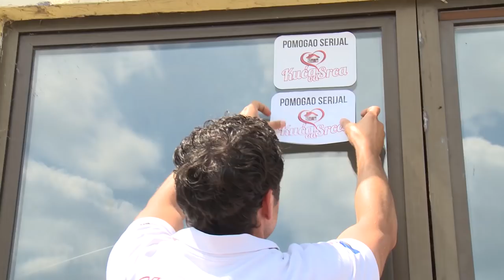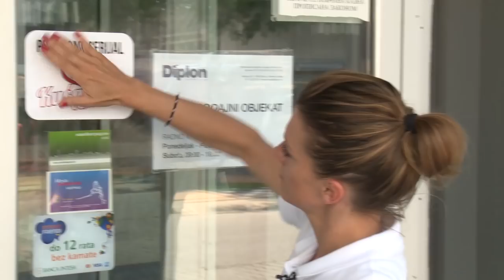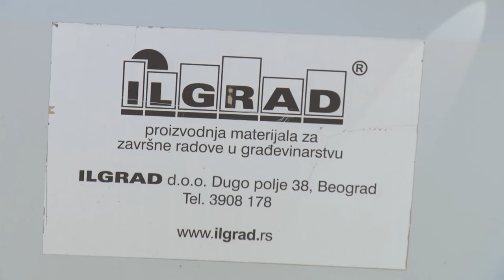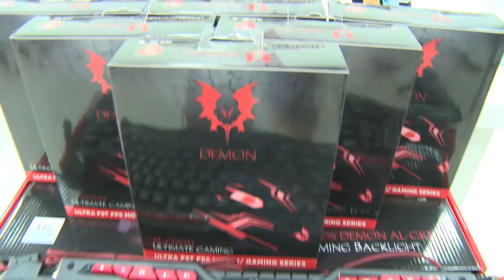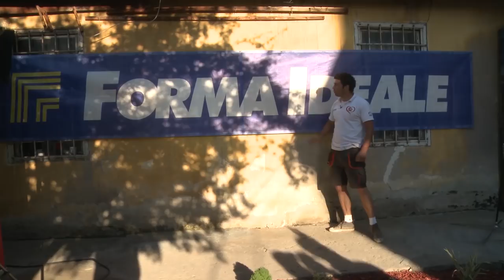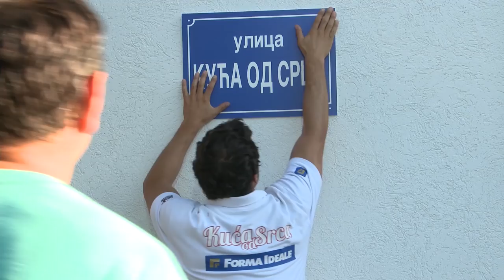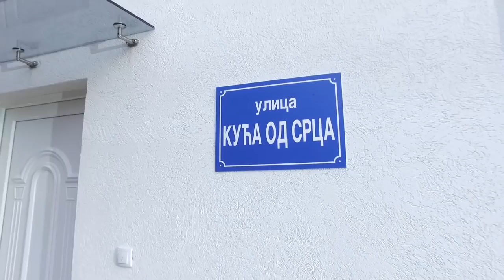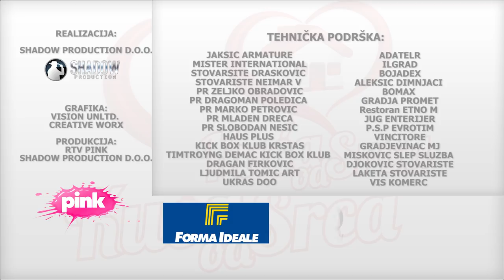Kuća od srca, četvrta sezona, peta epizoda, porodica Topalović 05